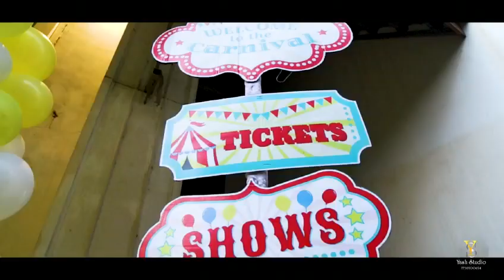1stbirthday teaser happybirthday themeparty comingsoon birthdaytheme2023